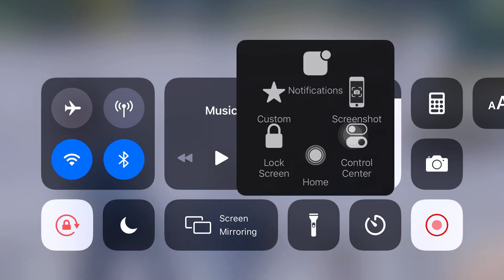War zone Give way - pubg mobile មើវីដេអូឈ្នះរង្វន់$$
វីដេនេះធ្វើឡើងដើម្បីចែកជូនបងប្អូនទស្សនាកំសាន្តស្បាយរីចរាយ.
- Making video by
🤗 Special Thanks :
- រស់យល់ ការពិត
- Bong Samphoas
- Sna Gaming
- TNSTube
- MVP GAMING
- BroSa Gaming
- Samphoas Tutorial
Seach my video Please using thease keyword ✔️
skizztv skin AWM   4 vs 4         New hero
skin m416  pubg  mobile  skin akm  Evo mode
pubg m416 glacier skin upgrade  skin ump  New hero
glacier m416 kill effect ump9 skin  khmer gamer
skin m24 skin gun  pubg fan  New season 12
skin m24 pubg mobile  new skin Bro
👉 Video GamePlay and upload to Youtube by Vannd HD with PubgmobileKhmer.